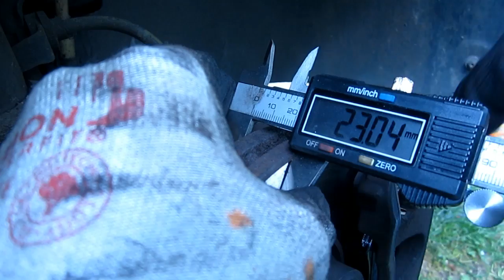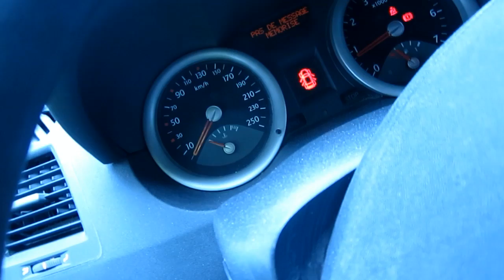TUTO changer plaquettes de frein avant Mégane 2 (how to change brake pads)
xX IMPORTANT Xx

La dernière étape (pomper sur la pédale de frein) est INDISPENSABLE pour votre SECURITE.

➽ plaquette de frein (jeu de 4):
- marque: Valeo, référence 301558

➽ outil repousse piston d'étrier:
- marque: Tresko

➽ frein filet:
- marque: Inbus, référence 79560

➽ graisse synthétique plaquette:
- marque: Liqui Moly, type: criss stop

➽ nettoyant, dégraissant frein:
- marque: Bardahl